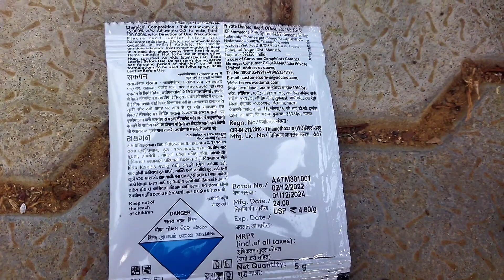ஒரே ரூபாய் செலவில் மாவு பூச்சியை ஓட விடலாம்| Mealy Bugs | Gardening Tips In Tamil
வணக்கம் இந்த வீடியோவில் மாவு பூச்சியை எப்படி விரட்டுவது என்பதை பார்க்க உள்ளோம்.

Welcome to Green Formula Landscapers YouTube Channel.🙏🙏🙏

In This Channel You Can Learn About A to Z In  Gardening 🌹🌹🌱🌱🌴🌴
*Terrace Garden Tips For Beginner's
*Vertical Garden
*Landscape Garden
*Garden Maintenance and Etc.

How to make potting mix at home, How to repot rose plant, Rose chedi valarpu in tamil, Rose plant growing tips in tamil, Rose plant repotting in tamil, Terrace garden tips in tamil, grow roses from cuttings, maadi thottam ideas in tamil, maadi thottam tips in tamil, rose, rose plant care, rose plant care in tamil, rose plant growing tips, terrace garden, மாடித்தோட்டம் அமைப்பது எப்படி, ரோஸ் செடி நடுவது எப்படி, ரோஸ் செடி பதியம் போடுவது எப்படி, ரோஸ் செடி வளர்ப்பது எப்படி,கீரை வளர்ப்பு,கீரை விதைப்பது எப்படி,
கீரை வளர்ப்பு முறை,
How to grow water Lily Plant In Tamil
Waterlily Plant Care
Terrace garden fruit plants in tamil
Organic terrace garden
மாடித்தோட்டம் அமைப்பது எப்படி
மாடித்தோட்டம் பழ மரங்கள்
maadi thottam
மாடித்தோட்டம் வளர்ப்பது எப்படி
dragon fruit,Seed Tray
How to grow fruits at home in tamil
How to make potting mix at home, How to repot rose plant, Rose chedi valarpu in tamil, Rose plant growing tips in tamil, Rose plant repotting in tamil, Terrace garden tips in tamil, grow roses from cuttings, maadi thottam ideas in tamil, maadi thottam tips in tamil, rose, rose plant care, rose plant care in tamil, rose plant growing tips, terrace garden, மாடித்தோட்டம் அமைப்பது எப்படி, ரோஸ் செடி நடுவது எப்படி, ரோஸ் செடி பதியம் போடுவது எப்படி, ரோஸ் செடி வளர்ப்பது எப்படி,Vermicompost,Cocopeat,Organic Vegetable Garden,Water lily Plant, Hibiscus,Kitchen Garden,Rose plant growing tips malayalam,ரோஸ் செடி வளர்ப்பு,